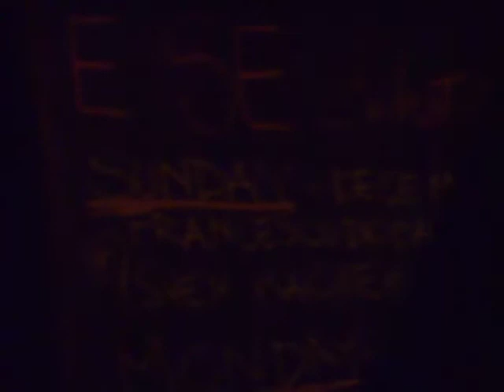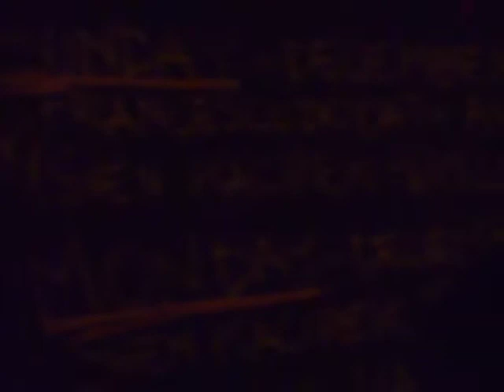Sven Kacirek 3 performing @ the E SE Festival (NY), Decemeber 12th, 2010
Sven Kacirec (from Hamburg, Germany) was joined by Jason on alto sax and Kenny Wolleson on toy drums and percussion. He's the headliner of the E SE Festival. Music style: mninmal jazzzy-worldy fusion. They played songs from Sven's new CD.